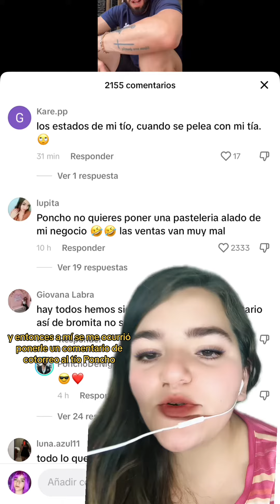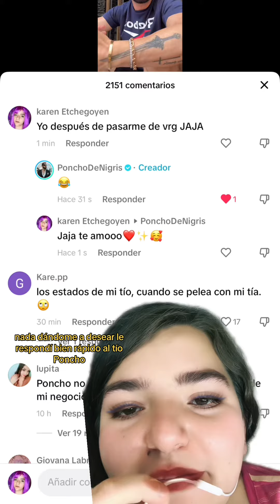Le comento a poncho denigris de la pasteleria y me responde